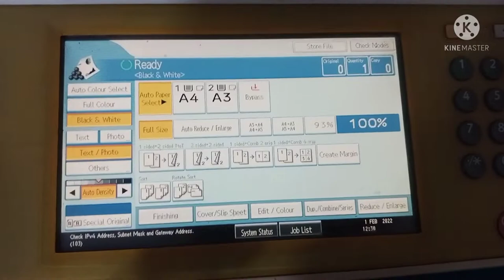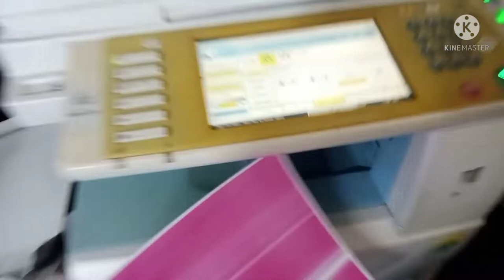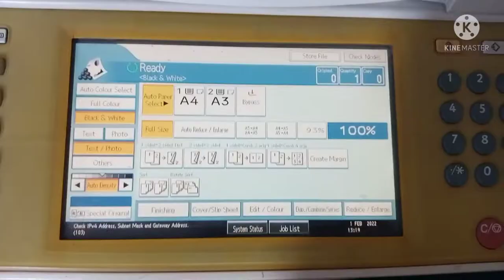Ricoh 2051 , Printing problems ,line problems in prints| developr unit problems |Technical world hsp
Ricoh 2051 , Printing problems ,line problems,@XEROXPRINTINGPHOTOEDITING @XEROXA2Z
ricoh printer

ricoh
ricoh photocopy machine
ricoh 2051
ricoh aficio mp c2051
Xerox